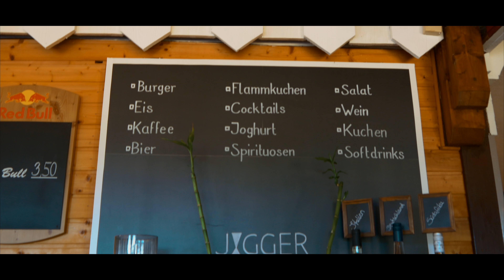Jigger - Bar • Café • Lounge | DreamShoot.de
Gefilmt mit: Panasonic LUMIX G70, Nikon D3200 und DJI Phantom 3 Advanced

1. Kamera, Schnitt und Grading by: jln.official
Regie und 2. Kamera by: inofficial Kevin

Das verwenden wir:
1. Kamera: Panasonic Lumix G70
2. Kamera: Nikon D3200
Drohne: DJI Phantom 3 Advanced
Aktioncams: Gopro Hero 5 black
                         Gopro Hero